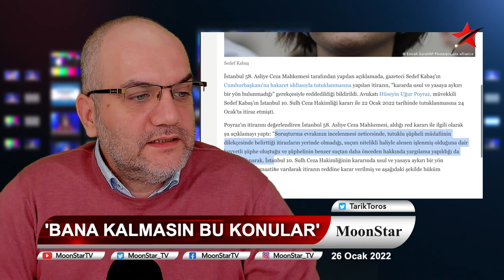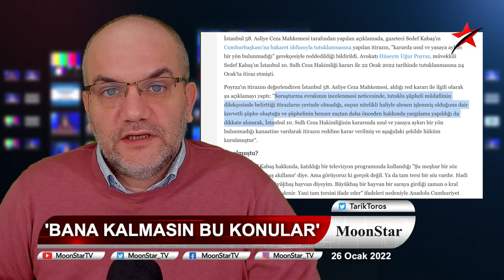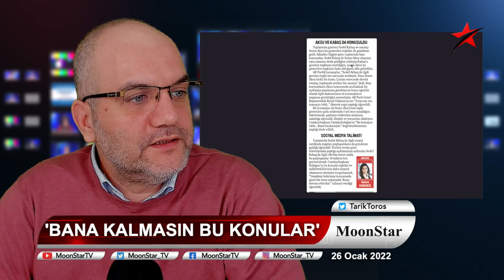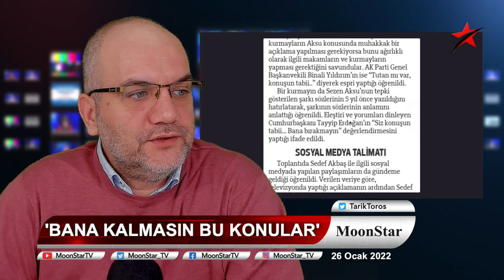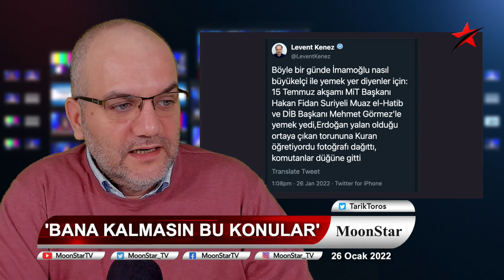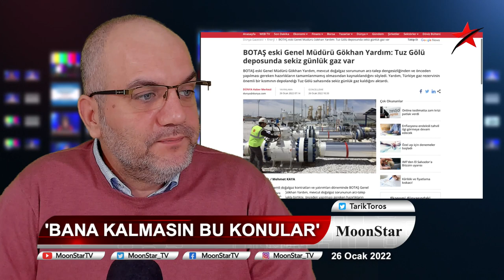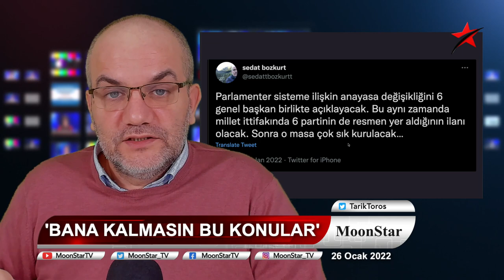Flaş kulis: Erdoğan sert kayaya çarptı ve geri adım attı..! | Tarık Toros | Manşet | 26 Ocak 2022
26 Ocak 2022
Manşet

• Son İmamoğlu vak'ası..
• Kim haklı, kim haksız, kim hadsiz..!
• Sedef Kabaş'ı tahliye etmediler çünkü..
• Sezen Aksu'nun yakasından düştüler, çünkü..
• Şok iddia: Boğaz'ı satıyorlar..!
• "Bu enflasyonla seçime gitmez."